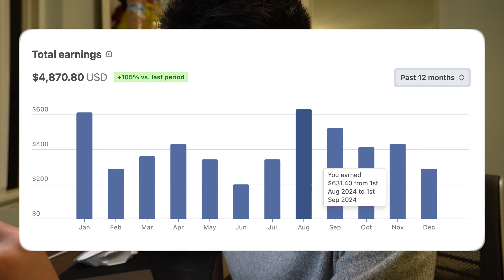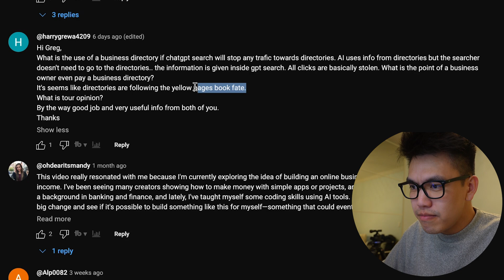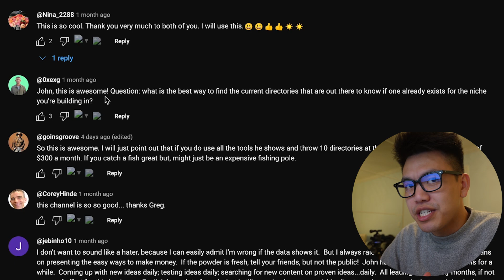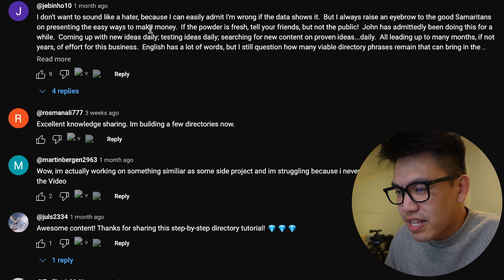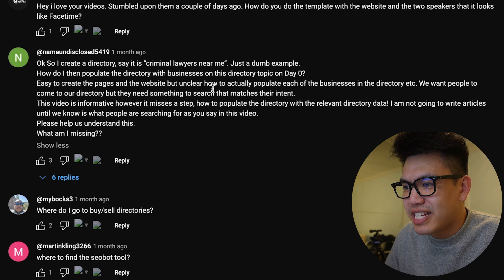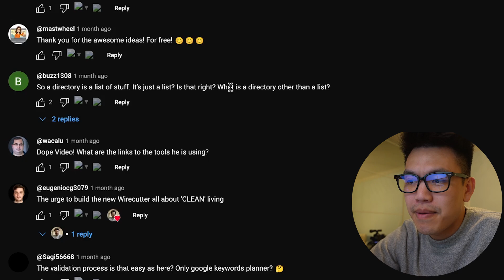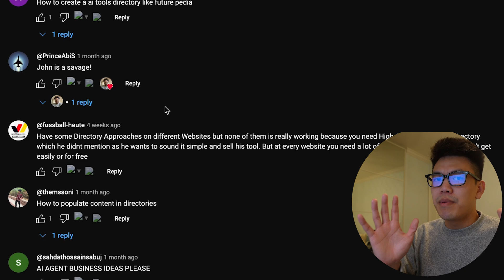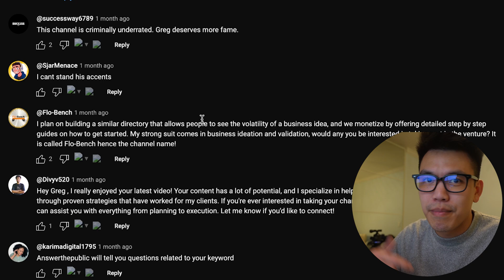Can You Really Make $200K+ With A Website Directory? My Thoughts + Answering Questions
Recently I watched Greg Isenberg's video on how to build a $200k/year directory business with John Rush. As someone with 5 directory websites, one of which earns $1500-$2k/month passively, I decided to answer the common questions and skeptics in the comment section.

𝕏 Follow me on 𝕏 @freychu

Tools FAQs:

Which ahrefs plan do I use? Ahrefs lite
What CMS and plugins do you use? Wordpress, Elementor Pro and a combination of Geodirectory or JetEngine + WP All Import

Timestamps
0:56: My first successful directory
2:00 What's the point of directories while ChatgGPT exists?
4:04 Potential Revenue of Directory Websites
5:23 What's the Best Way to Find Existing Directories?
6:59 Starting Costs for Website Directories
8:18 (Skeptic) Isn't it Too Late to Start Website Directories?
10:41 How to Get Data for your Directory Website
13:17 Is a Directory Just. A List?
13:47 Validating a Website Directory Idea
14:59 What are the Best Examples of Directories Today?
16:10 (Controversial) Building A Directory In 50 Minutes?

Let me know if you have any questions on website directories in the comments below.

Wanna connect? Follow me on X @freychu